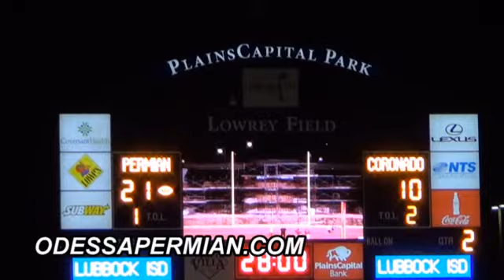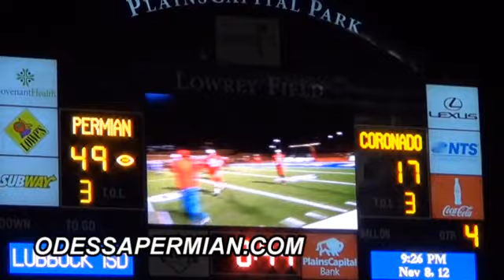Permian Panthers vs Lubbock Coronado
Permian Panthers football